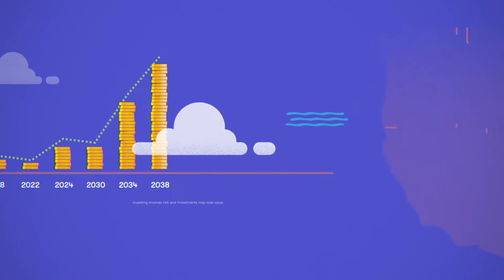YouAppi Stash Teaser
New Win Productions is a concept to consumer video agency that service video production, photo production, and brand marketing.